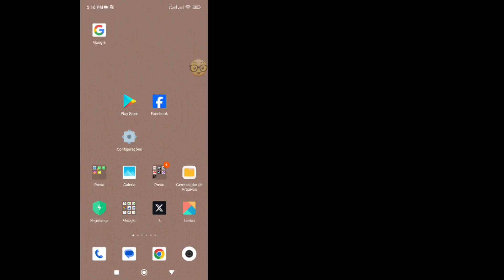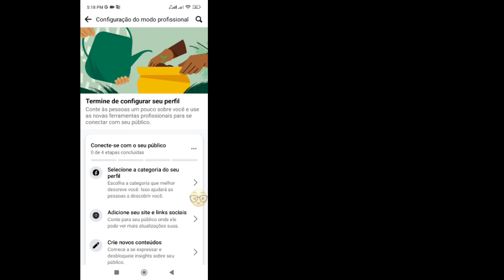Comment convertir un profil Facebook en Page | Conversion de compte Facebook en page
Dans ce guide complet.nous vous montrerons les étapes exactes pour convertir votre profil Facebook en une page Facebook entièrement fonctionnelle.Que vous soyez propriétaire d'une entreprise cherchant à migrer votre profil personnel ou que vous souhaitiez simplement transformer votre présence personnelle en une présence professionnelle, nous avons ce qu'il vous faut !
Suivez-nous pendant que nous vous guidons à travers chaque étape.en vous fournissant des informations et des conseils précieux tout au long du processus.  Passez facilement d'un profil personnel à une présence professionnelle sur Facebook
 Si vous avez trouvé cette vidéo utile.n'hésitez pas à lui donner un coup de pouce et à la partager avec vos amis et collègues.Si vous avez des questions ou avez besoin d'aide supplémentaire.laissez un commentaire ci-dessous et nous serons heureux de vous aider.Merci d'avoir regardé!  N'oubliez pas d'appuyer sur la cloche de notification pour ne jamais manquer une de nos mises à jour.Nous apprécions votre soutien!  🙌